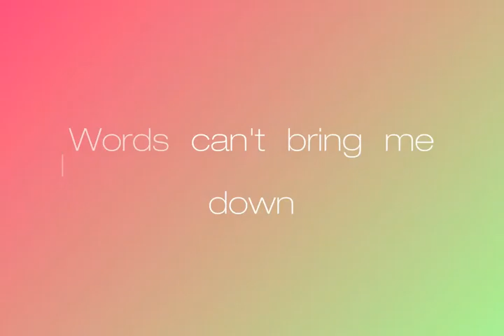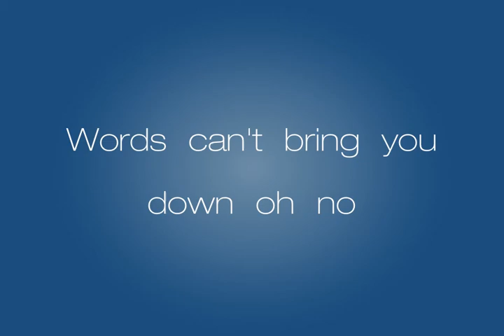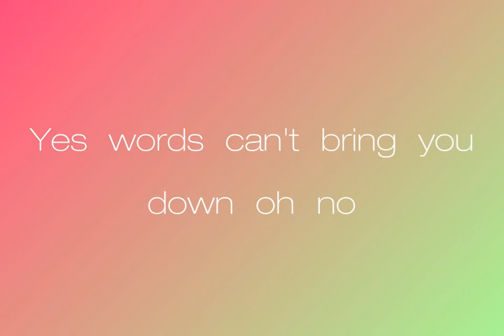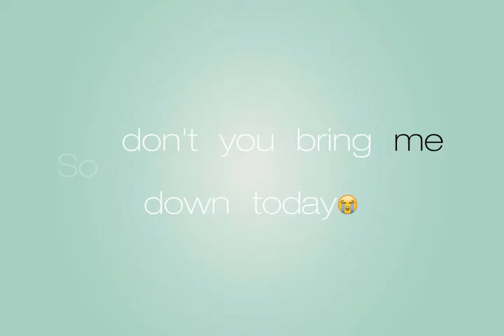China Anne McClain - Beautiful (Lyric Video)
Music video By China Anne McClain performing Beautiful. (C) 2014 Walt Disney Records